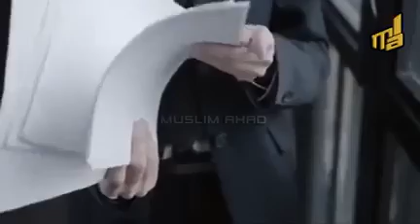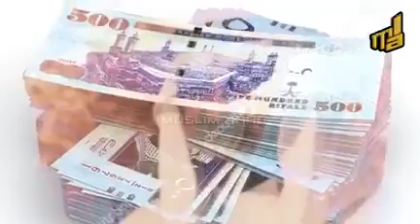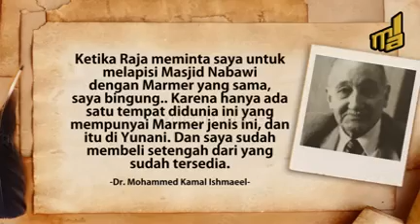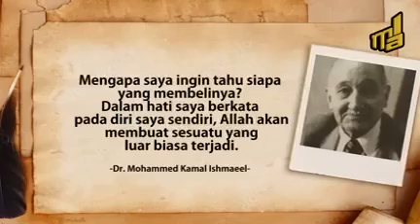Pencetus Mekah marmer yang dingin